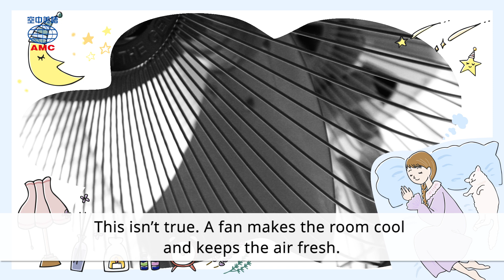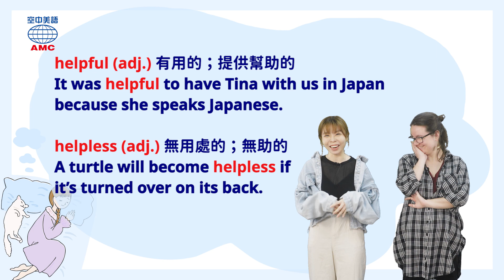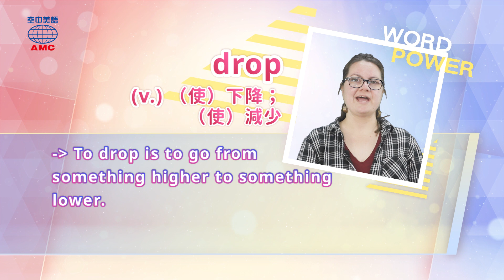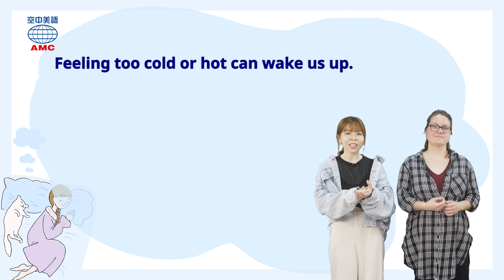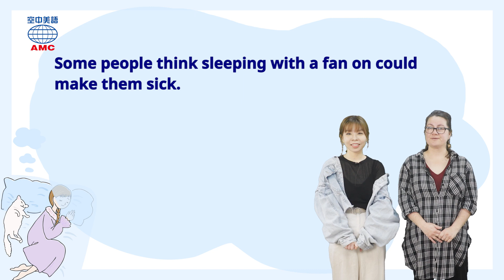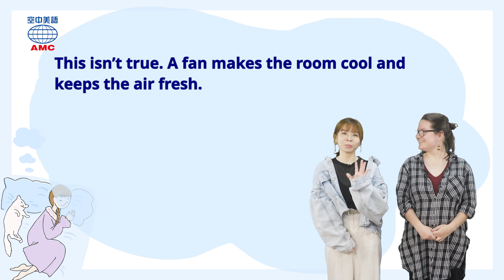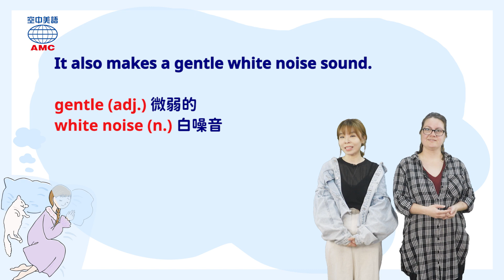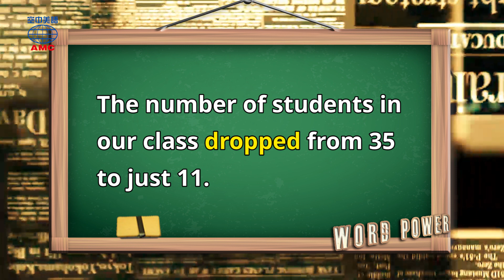2020年5月號 Unit 2-1【黑眼圈退散！助眠好物讓你一覺到天明】- 完整課程講解